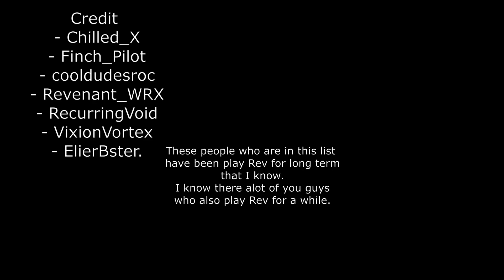Black Magic II Rest Warrior: Full Revenant Gameplay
Credit the people who in this video!